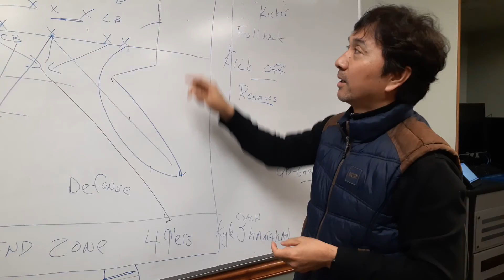Brian explains 4 down football rules in English